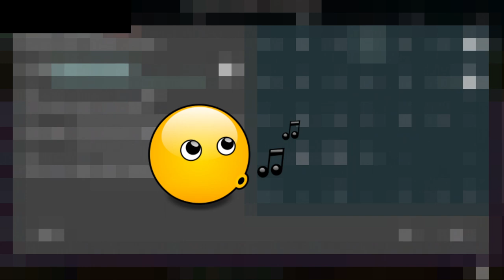Hill Climb Racing 2: Desert Valley 100 000 meters